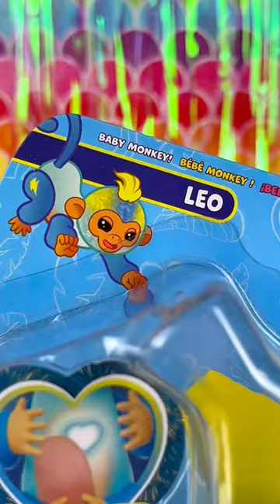FINGERLINGS ARE BACK! Let’s go bananas! 🍌 gifted by @wowwee @Fingerlings Tiny Talking Monkey!